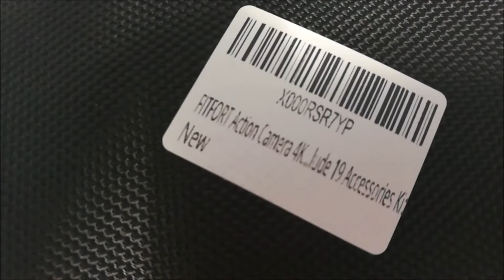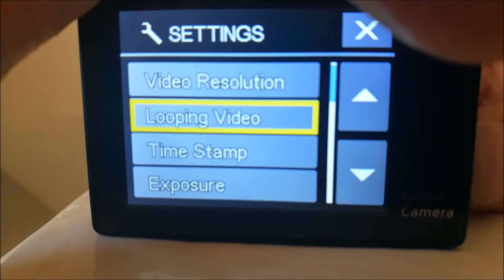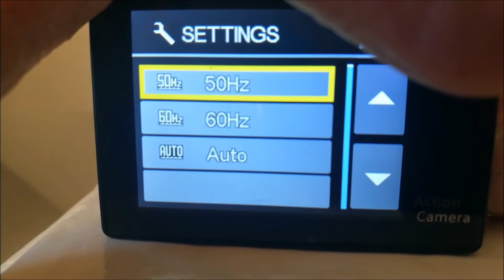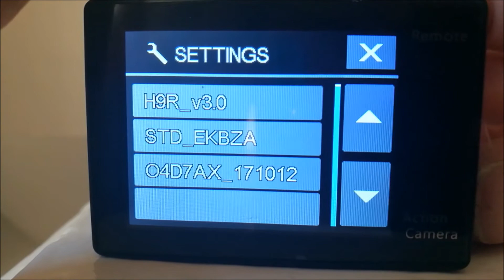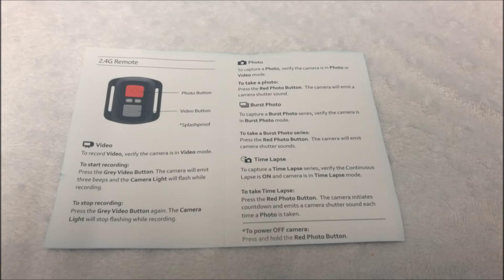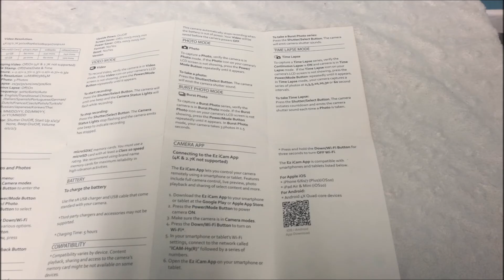4K Action Cameras Sport Waterproof Camcorder - FITFORT Wireless Camera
MB.REVIEW
Buy on amazon uk
Sold by EasyLinKEU

wow a real high end action cam which is perfect for using
in many kinds of sports aswell as everyday use,such as taking
pictures,videos or even used as a dashcam which are really high quality
with a picture resolution of 4 million to 12 million & video 720p all
the way up to 4k,if recording in 4k there will be added costs unless you
own one already as you will need a micro sd memory card that is class 10 or higher,
the bigger the storage space the better

the camera itself is nice and compact and very easy to use which can be manually
operated or used through the wifi app for your mobile phone or tablet
but for me the best feature is the little wifi button that comes with it,
which can be connected to your wrist,handle bars or dash etc

overall its a great alternative to a go pro cam and comes complete with its own
little carry case with 19 accessories,one of which is a spare battery for double
the recording time which does vary depending on the quality of the video or images
the wifi app for your phone or tablet is called ez icam and is user friendly
just remember your not going to get go pro quality but for the price im really and
would highly recommend.

00% 4K HD Action Camera】: Provides 4K/25FPS, 2.7K/30FPS, 1080P/60FPS, 1080P/30FPS and 720P/120FPS Video Resolution. 12MP Image Resolution & 170 Super Wide Angle Lens Delivers Skip-Free HD Video and Accurately Capture Every Epic View And Exciting Moment For You.
【Sufficient Power Supply】: Comes With 2 Rechargeable 1050mAh Battery(one in the camera, one in the box) Enables Continuous Recording Without Worry. Supports Up To 90 Minutes Recording For Each Battery. Built-in 1/3/5 Min Screensaver To Save The Power.
【Wireless Remote Control】: Features a 2.4G Wireless Remote Control. Put the Remote Control On Your Wrist and Accqurie Ultra-convenient Control For Hiking,Biking, Skiing,Bungee And More While Installing The Camera On Your Helmet. Wireless Range Up To 10m(33ft).
【WiFi & APP Control】: Compatible With IOS Devices and Android Devices. Scan the QR Code On The Manual And Download The"Ez iCam"APP. Easily Control The Camera And Manage The Photos & Videos On Your Phone. Save And Share Those Moments Anytime Anywhere.
【100 Feet Waterproof】: IP68 Certified Rugged Waterproof Housing Supports Diving Detph Up To 30m(100ft). All Buttons Can Be Operated While The Case Is On. Perfect For Water Sports Like Diving,Swimming, Drifting, Surfing And More.